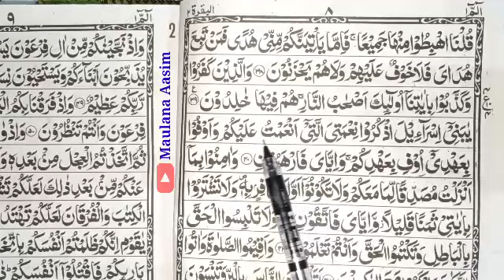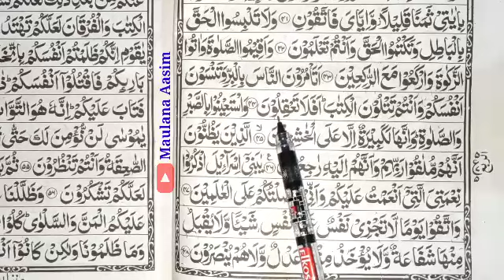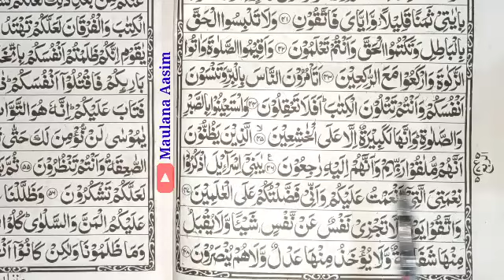learn to read the quran | कुरान पढ़ना सीखें | quran padhna sikhe part 29 | quran classes online free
learn to read the quran | कुरान पढ़ना सीखें | quran padhna sikhe part 30 |quran classes online free